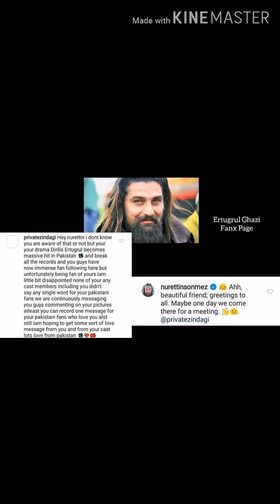Ertugrul Ghazi Cast Actors in Real Life